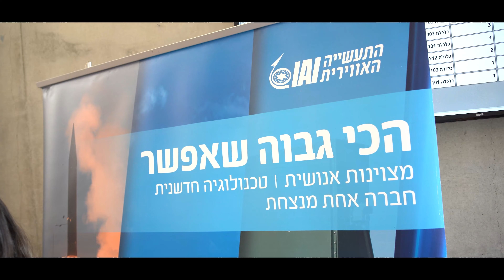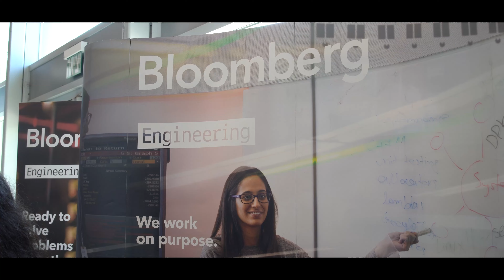Core C++ 2022 :: Recap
Recap of the Core C++ 2022 Conference. Thanks to all the speakers, sponsors and attendees, hope to see you all next year!